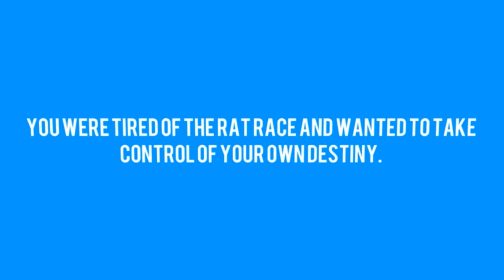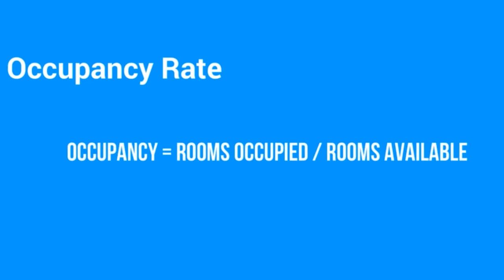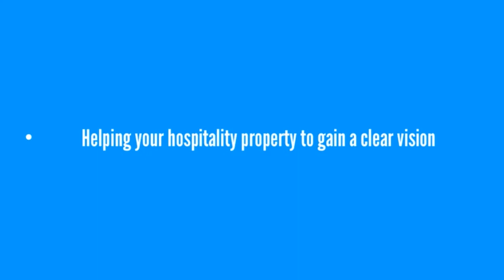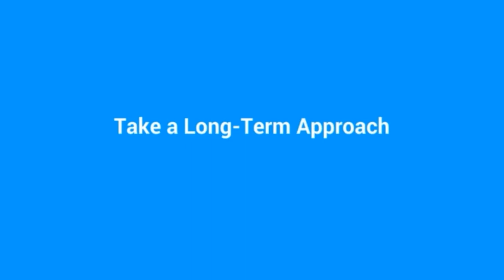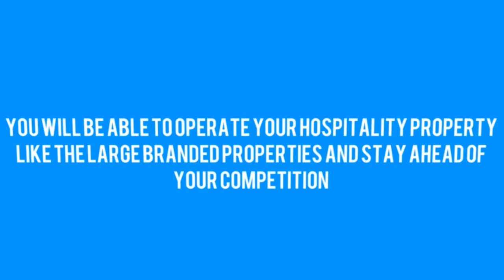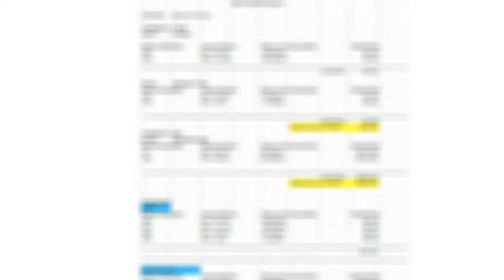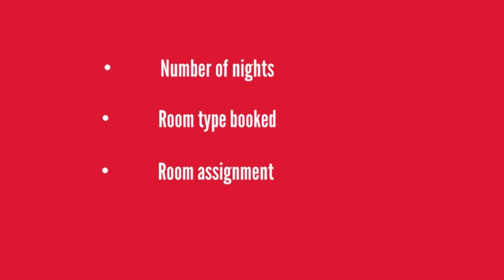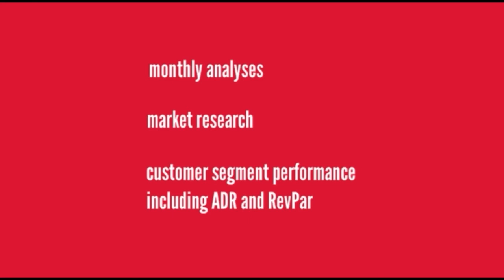Revenue Management Strategies for Your Hospitality Property | Ep. #153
Efficiently managing rates and availability while watching on all the different key performance markers takes training and talent.

You need to understand revenue management and I’m here to guide you.

Your guest room is a perishable product.

For this reason, pricing and customer happiness remain an extremely important variable along with a well-organised revenue management strategy.

Here’s a look back at a very important post that explains, “Revenue Management & How to Set It Up”.

RESOURCES & LINKS MENTIONED IN THIS EPISODE:

Keystone HDC Post Downloads
We add to them every month.

The Keystone HDC Training Tutorials

TWEET THIS VIDEO:
“Revenue Management & How to Set It Up” Video @KeystoneHDC